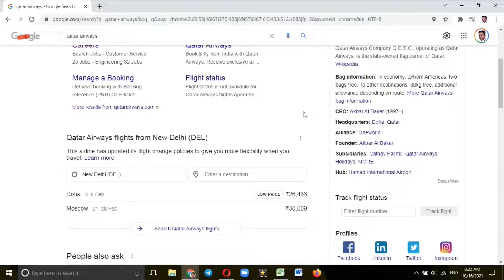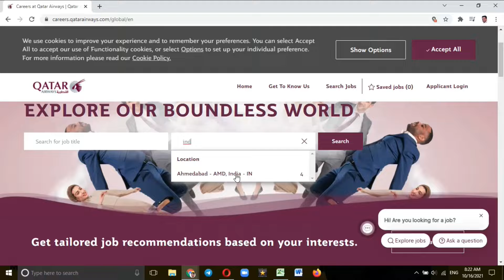Jobs in Qatar Airways - Direct Company Jobs - Jobs in India - indiajobs Jobs in Private Companies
आप सभी को सूचित किया जाता है कि आपको जो भी Jobs बताते हैं, इसमे हम किसी भी तरह का कोई पैसा नहीं लेते हैं, आप सभी के लिए एक मदद होती है, अगर कोई भी व्यक्ति आपसे advance पैसे मांगता है तो नहीं देने। अगर हमारे efforts से किसी को Jobs में help मिलती है तो please reviews जरूर दे दिया करो, आपके reviews से हमें प्रेरणा मिलती है, सभी के लिए कुछ करने की।

Related Jobs :-

Queries solved :-
genuine jobs
typing jobs
online jobs
data entry jobs
latest jobs
for 12th pass jobs
direct jobs for students
jobs for freshers in